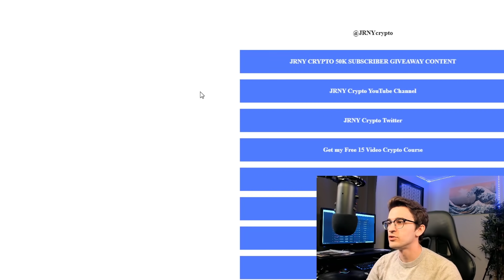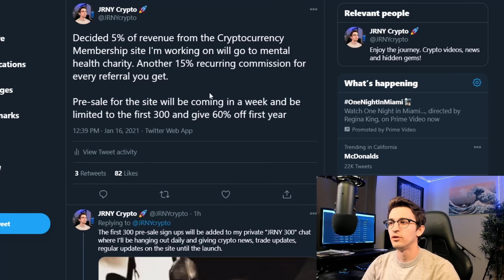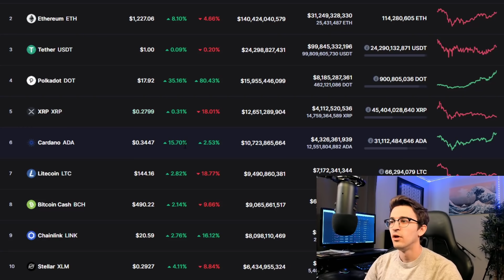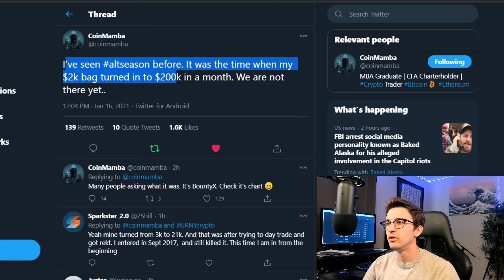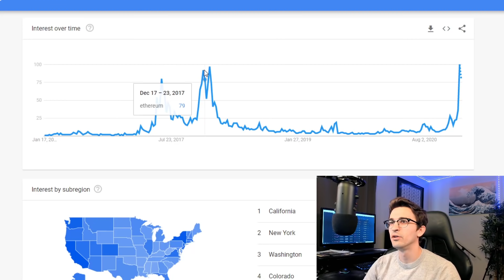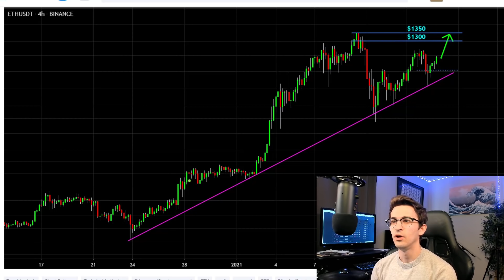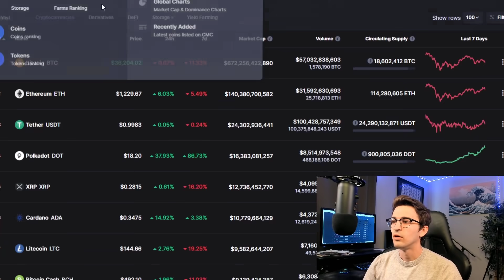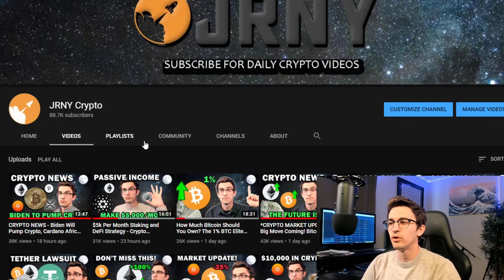ETHEREUM PRICE SURGE SOON and 10X Altcoin Season Around the Corner 🚀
🚀🚀🚀 Ethereum (ETH) is ready for take off! In this video, we discuss why ETH is likely to be breaking all-time high in the next few days and why this will also start a huge altcoin rally. Also updates on Polkadot DOT, Cardano ADA and Chainlink LINK.

WARNING: The comments are full of scammers lately! There are even accounts using my name and logo!

TIMESTAMPS
00:00 ETH SURGE intro
0:48 SCAM WARNING
1:18 Crypto Giveaway
2:28 Crypto Membership Update!
3:42 Cryptocurrency Market Update
5:56 ETH Testing $2k Soon?
6:26 Altcoin Season Coming
7:07 ETH Supply Shortage Is Bullish!
8:06 Why ETH Is Bullish and Breaking All-Time High Soon
10:38 Institutions Buying ETH and Market Cap
13:10 ETH Surge Outro

 Trade Cryptocurrency on Binance (Get trading fee discounts)

BTC Address: 18PXVcrxkSfb3N4T7N2H32cXTy2XNx6cD6

ETH Address: 0xc30Fed7E1513BA9066F2844058fe10B257af4CDf

All cryptocurrency that is donated to the JRNY Crypto channel will be used for giveaways to help spread the word to the masses and improving the channel quality. I appreciate your support, it goes a long way!